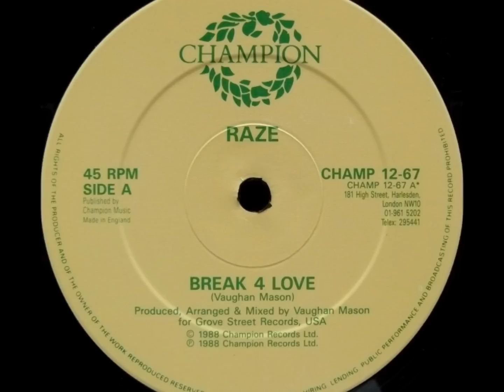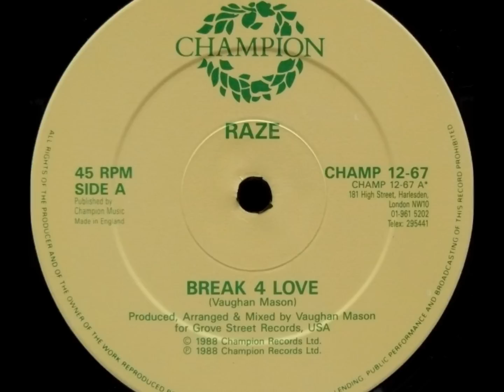Raze, Break 4 Love - 1988 (Original Mix)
Massive Classic House Tune!!
A Personal Favourite Of Mine ...Raze is amazing live too! Love it! Happy Days... :)

Genre: Electronic
Style: House